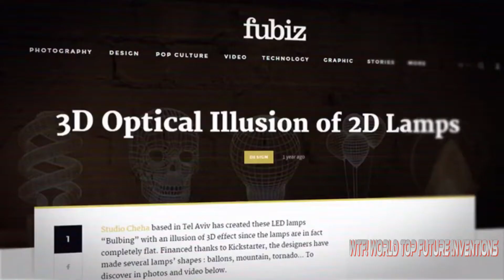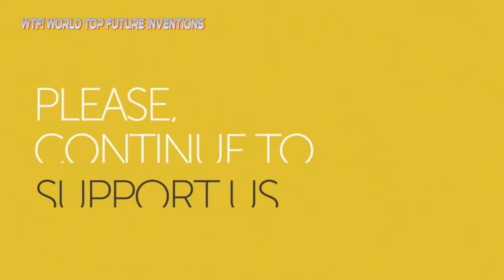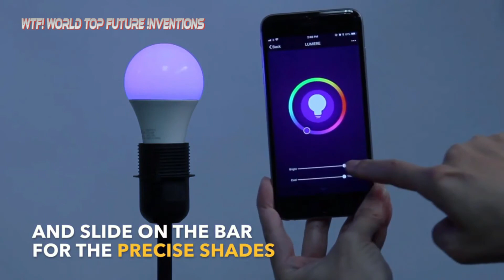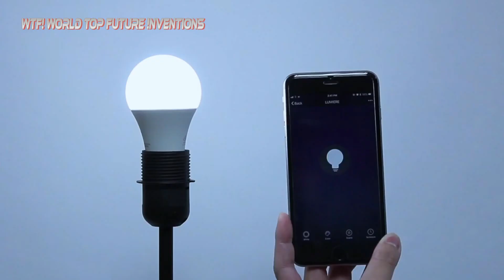7 WTF! Amazing SMART bulbs You Must Have: Awesome Fun Smart CooL!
7 WTF! Amazing SMART bulbs You Must Have: Awesome Fun Smart CooL! V35

1. Lexon Terrace -
Lexon Terrace; 3-in-1 LED Light, Bluetooth Speaker, Rechargeable Power Bank in Matte Gunmetal

2. Helios Touch Modular Lighting System
Helios touch is a modular, touch sensitive wall light. Create any structure to suit your needs using the hexagonal magnetic tiles then simply turn on and off by touching.

3. Eve Flare

Eve Flare - Portable Smart LED Lamp, IP65 Water resistance and wireless charging.

4. Avea
Avea: A smart LED bulb which can be controlled directly using iPhone or iPad via Bluetooth Low Energy technology.

Lucis introduces 4 brand new cordless portable lamps that combine high-quality Dutch-design with supreme functionality.

BULBING is a charming 2-D LED lamp that offers an artistic interpretation of the traditional light bulb.

The ESSENTIAL smart light bulb improving your sleeping quality, working performance, health & more.